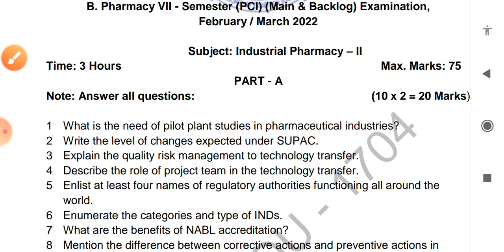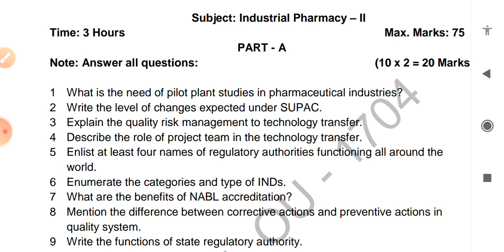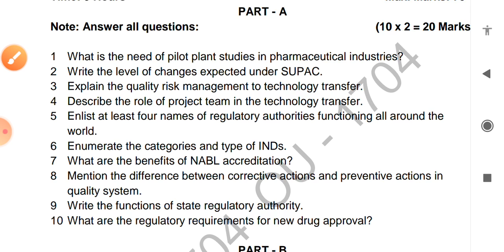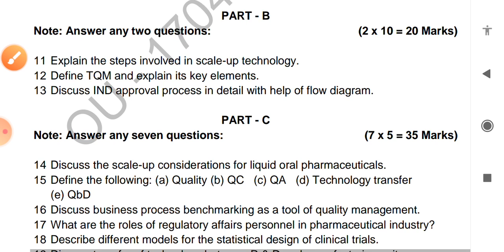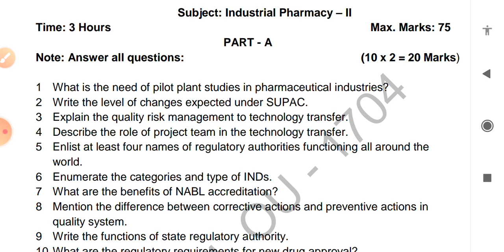Industrial pharmacy -ll, previous year question paper, b pharm 7th sem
question paper of industrial pharmacy-II